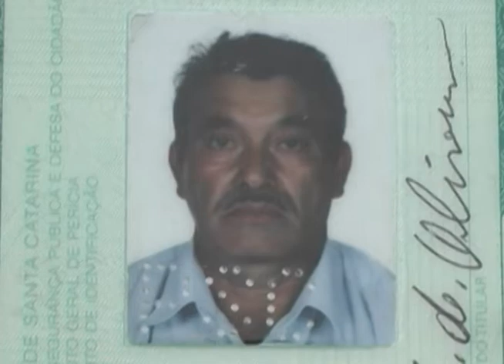Lages - Serra Catarinense: 23 acidentes marcaram o feriado de Natal